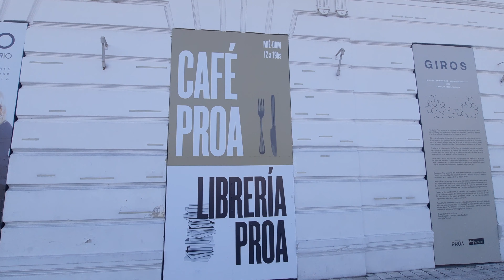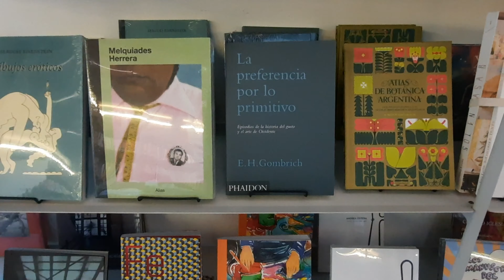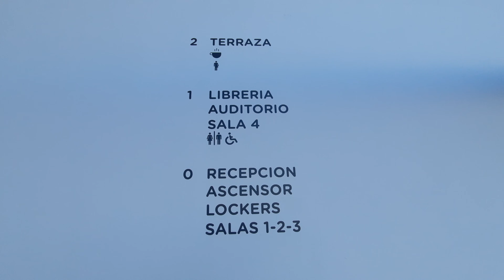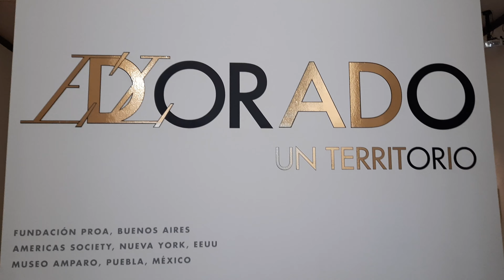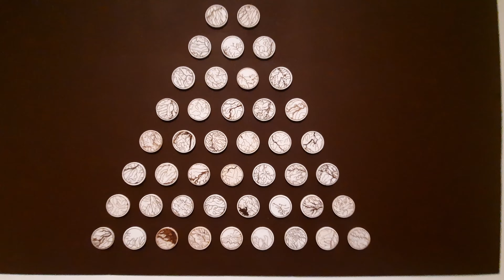FUNDACION PROA | Un Viaje Visual a la Vanguardia del Arte en Buenos Aires 🇦🇷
Fundación Proa es un Centro de Arte Contemporáneo de la ciudad de Buenos Aires en Argentina, en el que muchos artistas hacen exhibiciones increibles, cuenta con visitas guiadas todos los días (aunque tambien puedes hacer la visita de manera indivual).

En FUNDACION PROA podremos disfrutar de un viaje visual riquísimo a la vanguardia del arte en Buenos Aires.

Cuenta con una terraza donde podrás tener acceso a una vista maravillosa del barrio de La Boca, lo cual es una experiencia que sé que te va a gustar 🥰🥰🥰

😊MERCADO PAGO:
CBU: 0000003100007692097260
Alias: ecocopy